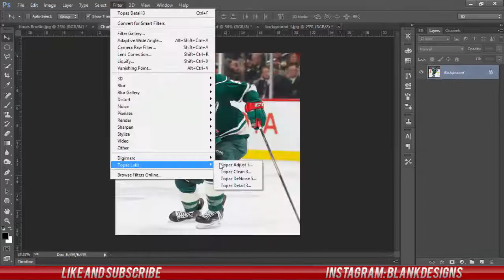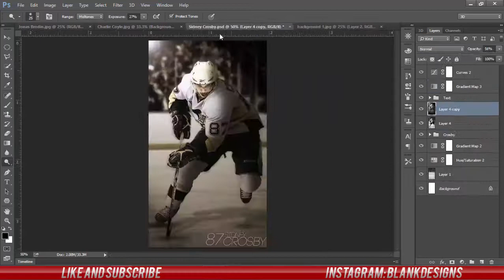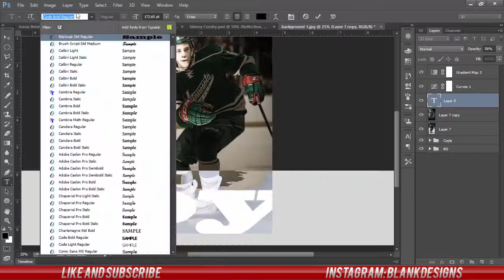Charlie Coyle - Speed Art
Song: Tony - Toxic Trap

Photo by: Bruce Kluckhohn/Getty Images